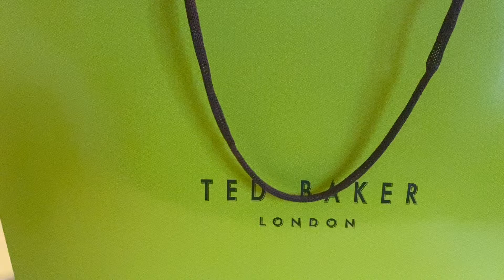Ted baker perfume unbox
Unboxing Ted Baker Cologne